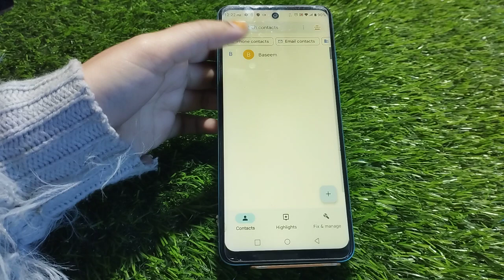Contact Show In Infinix Zero 5G 2023, How To Show All Contacts In Infinix Zero 5G 2023, I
Contact Show In Infinix Zero 5G 2023, How To Show All Contacts In Infinix Zero 5G 2023, Infinix Zero 5G 2023 Mein Contact Show Kaise Karen,

Contact_Show_ Infinix Zero 5G 2023